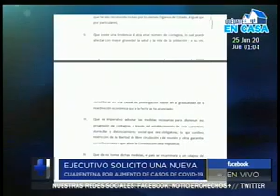Piden quince días de cuarentena estricta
Esta petición fue hecha por parte del de las autoridades del Gobierno

Esto a raíz del aumento de los casos registrados por contagios de COVID-19. Conocemos los detalles de este nuevo confinamiento.